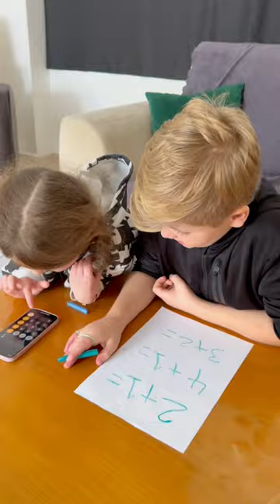sister love ❤️ Sorry 🎥💕@Ayatfamliy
Funny